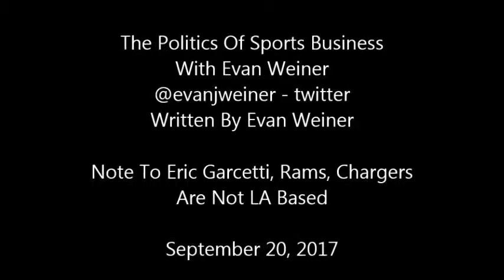Note To Eric Garcetti, Rams, Chargers Are Not LA Based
LA in name only